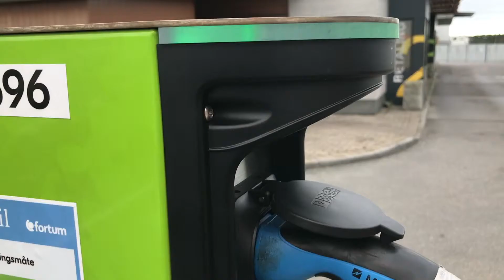Semisnabb laddning på Ensto Chago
Så här laddar du semisnabbt med Fortum Charge & Drive